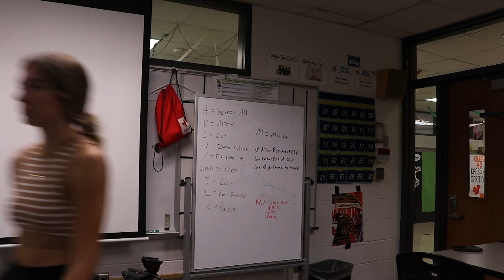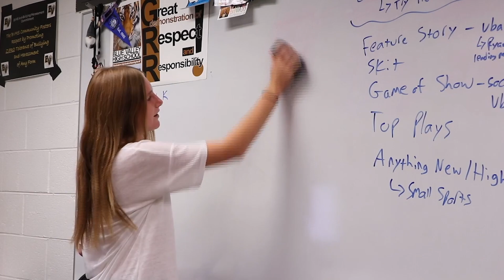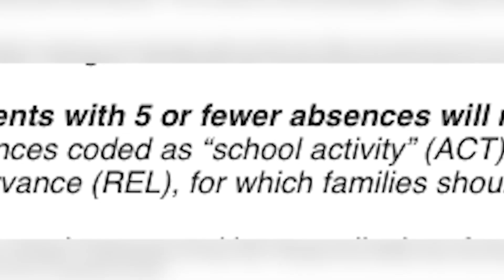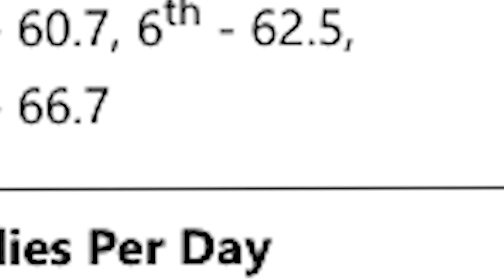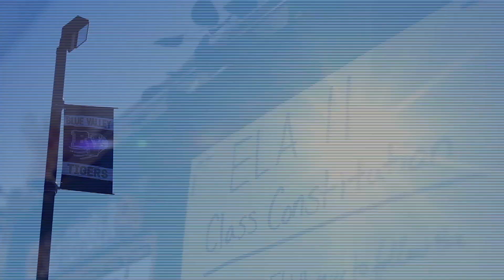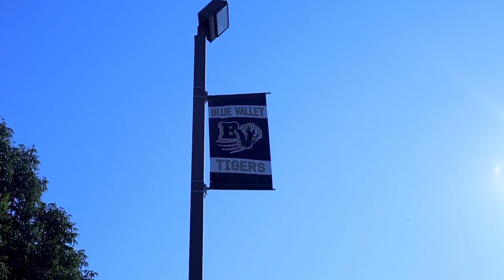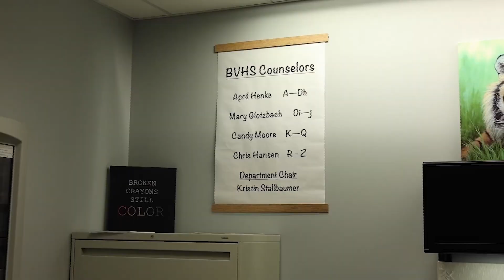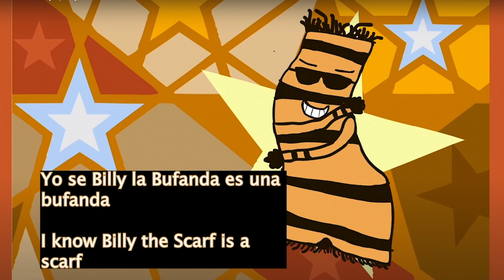Tiger TV September 28, 2023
The first episode of the 2023-24 school year for Blue Valley High's Tiger TV!